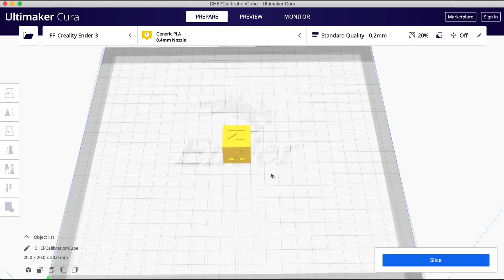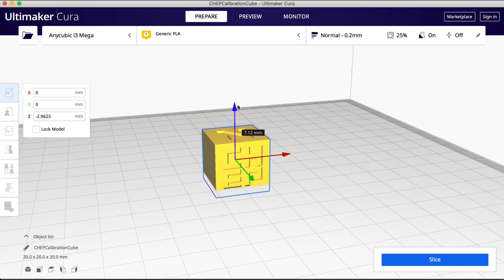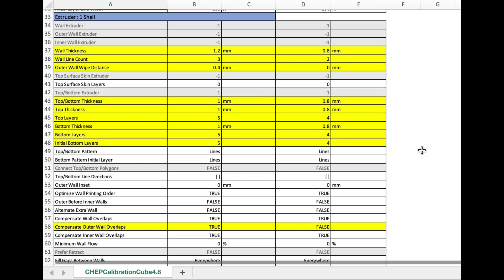Cura 4.8 - Is this the best Cura Ever?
Chuck takes a look at Cura 4.8. Is this the best Cura Ever?
He shows you some of the new features, Bug Fixes, and then compares the built-in profiles to his new 4.8 profiles to see how they compare. The results are surprising. Check it out on today's Filament Friday.

0:00 Introduction
0:23 Arrange Models Improvement
1:30 Color object below build plate feature
1:50 Bug Fix - Artifact removal in curves
2:10 Improved Slicing
3:05 Summary

Filament Friday Tool Kit:

Nozzle Removal Tool:
Palm Ratchet
Premium Version with Rubber Grip
1/4'' Socket

Creality Ender 3 Parts/Upgrades
X-Axis Tensioner
Y-Axis Tensioner

Creality Silent Stepper Board
Cap Tubes & Couplings
CR10/Creality Ender 3 Nozzles
CR10/Ender3 Silicon Heater Block Cover
Temperature Meter Used in Videos
Screwdriver set used in Videos

CR-10 V2
From Banggood
From CR-10:

Filament Friday Filament

Filament Friday Sticker:
Send Self Addressed Stamped Envelope to:
Electronic Products

Chuck's Arduino Book: